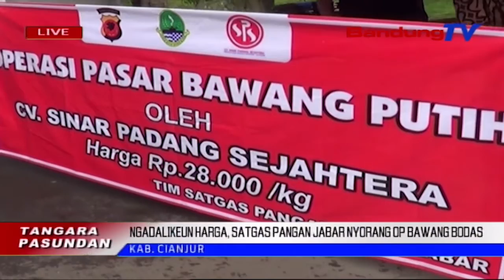Ngadalikeun Harga, Satgas Pangan Jabar Nyorang Op Bawang Bodas | TP | BANDUNGTV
TP | BANDUNGTV | IWAN M. RIDWAN | Minangka Tarekah Pikeun Ngadalikeun Beuki Ngajaulna Harga Bawang Bodas Di Pasar Tradisional, Tim Satgas Pangan Provinsi Jawa Barat, Ngokolakeun Operasi Pasar Di Sajumlahing Pasar Tradisional Di Kabupaten Cianjur, Poe Kemis Beurang. Eta Operasi Pasar Teh, Disorang Luyu Kana Surat Edaran Menteri Perdagangan, Ngeunaan Stabilisasi Pangan.